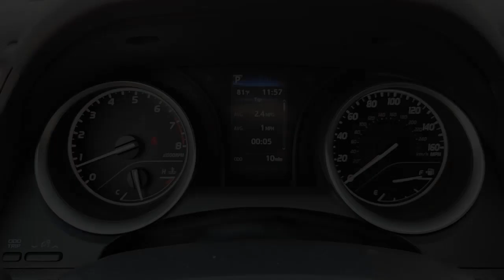2023 Toyota Camry Katy, Houston, Cinco Ranch, Sugarland, Jersey Village 88828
Celestial Silver Metallic New 2023 Toyota Camry LE available in 11800 Katy Freeway, Houston, Texas at Don McGill Toyota. Servicing the Katy, Houston, Cinco Ranch, Sugarland, Jersey Village, TX area.